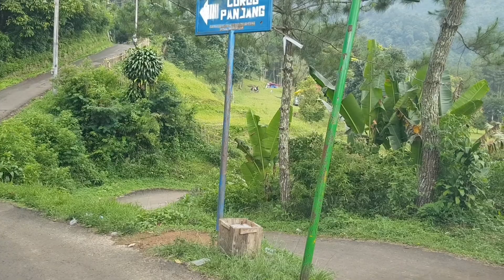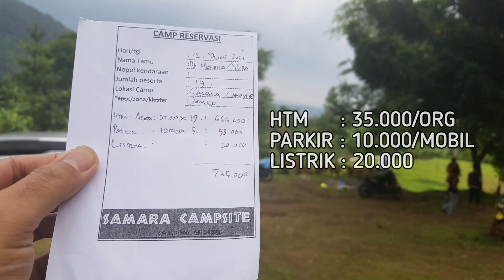Family Camping - Samara Campsite Camping Ground Megamendung Puncak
Hello Genks.. Semangat Pagi!!! Sehat sehat terus ya Genks

Family Camping di Samara Campsite Megamendung Puncak sangat recommended,
Bisa bersentuhan langsung dengan alam sekaligus menikmati suasana pegunungan bersama keluarga dan sahabat dalam suasana camping hal yang sangat mengasyikan Genks.. Refresh dan Quality time bersama keluarga.

Samara Campsite merupakan salah satu lokasi camping di kawasan wisata Puncak Bogor yang beralamat  di Jl.Curug Panjang, Megamendung Kabupaten Bogor Jawa Barat.

Memiliki luas campsite +- 1.9 Hektar, sudah beroperasi selama 3 tahun,
Berada pada ketinggian 800 MDPL (berhawa sejuk pada siang hari dan dingin pada malam hari) suhu rata rata 21-22’C dan pada saat saat tertentu suhu bisa mencapai di 17’C.
Areal campsite terdiri dari berbagai zona antara zona cemara (zona paling luas), zona nangka, zona durian, zona jambu (lokasi kami mendirikan tenda).

HTM   : 35.000/Orang
Parkir : 10.000/Mobil
Listrik : 20.000
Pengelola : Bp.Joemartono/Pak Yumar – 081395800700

02:30 Pintu gerbang Samara Campsite
05:36 Bersama pengelola Pa Yumar
05:50 Zona jambu
08:23 Zona bukit
12:05 Review toilet
14:52 Zona Cemara
17:35 Aula Campsite
18:40 Kolam ikan

Secara keseluruhan Samara Campsite cocok untuk lokasi family camping, lokasinya ga susah susah banget dijangkau, arealnya luas, banyak spot lokasi camping bisa dekat/samping mobil, HTM ga mahal, udara sejuk, toilet dan air bersih ok punya, listrik ada, dekat dengan wisata air terjun Curug Panjang, bisa lihat city light dari zona jambu dan yang menjadi nilai lebih menurut gw yaitu sang pengelola Pa Yumar helpfull banget, ramah dan cekatan membantu para tamu campers.

Rute menuju Samara Campsite : Rute Alternatif Ke Puncak – Sentul City Tembus Megamendung – OTW Samara Campsite.

Jika sobat iink Trip Channel ingin bertualang camping bersama keluarga dan berkegiatan luar ruang, saya sangat merekomendasi Samara Campsite, dijamin bakal ketagihan dan terkesan.

So.. jangan lupa Subscribenya ya Genks..

semoga iink Trip Channel ini menjadi channel refrensi sobat semua untuk bertualang bersama keluarga yang aman dan nyaman.

Jangan Buang sampah sembarangan, selalu berdoa dan bersyukur.

Terima kasih